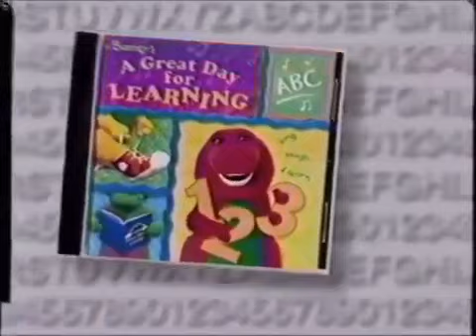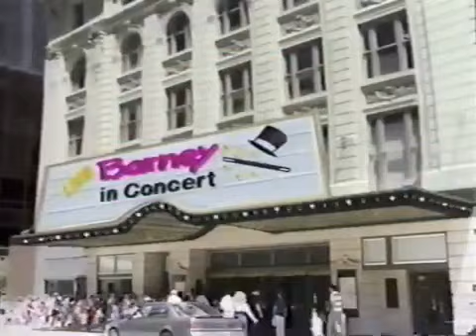In Concert (1999 Version) Part 1